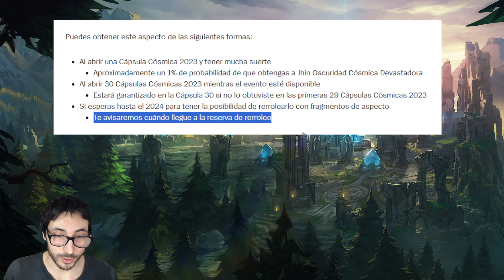Riot FINALMENTE trae la TEMATICA mas SOLICITADA POR LA COMUNIDAD!